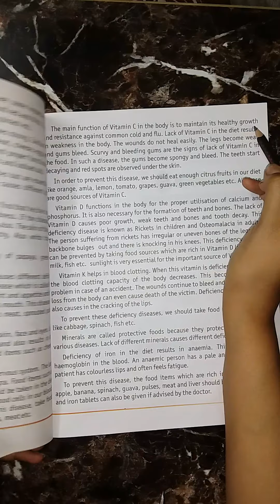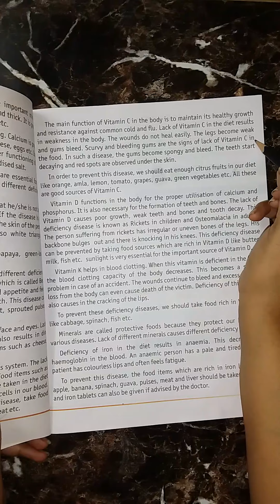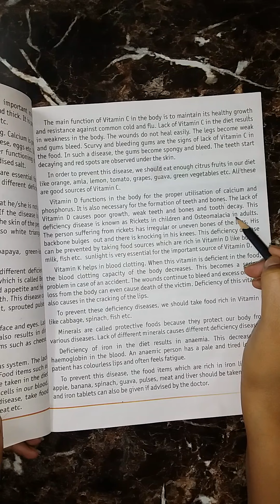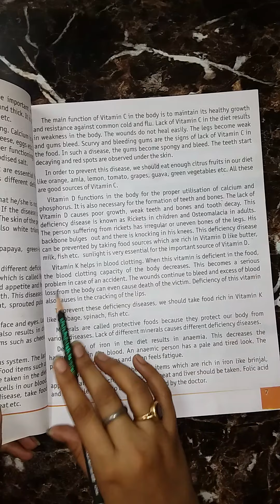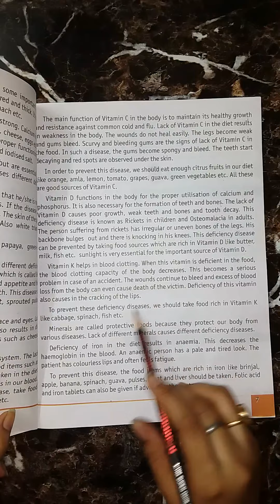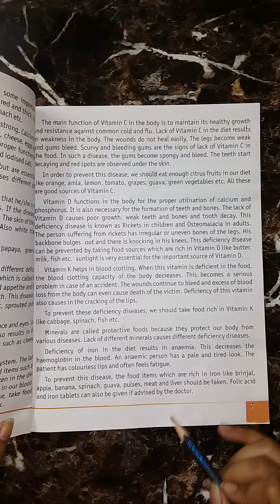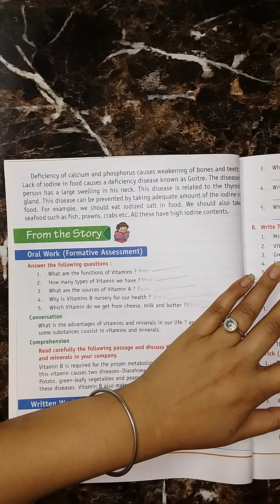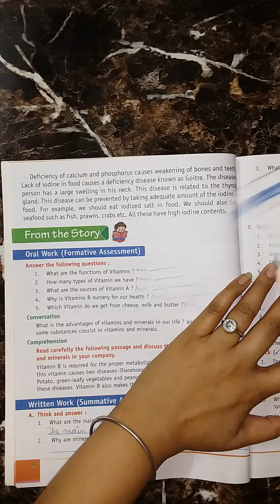ESSENTIAL IN LIFE- VITAMINS AND MINERALS-ii